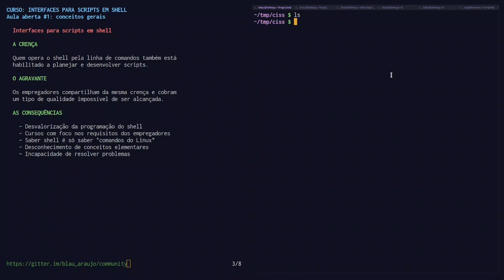Interfaces para scripts em shell - Aula ao vivo #1 Parte 2/5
Muito obrigado!

IRC:
Canal debxp em irc.libera.chat